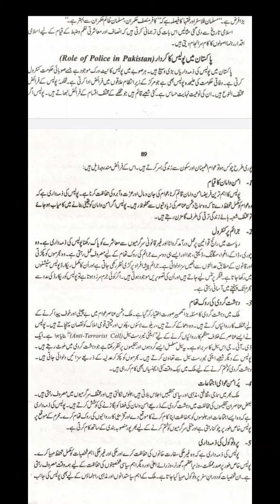Civics | Role of Police | Lecture 46